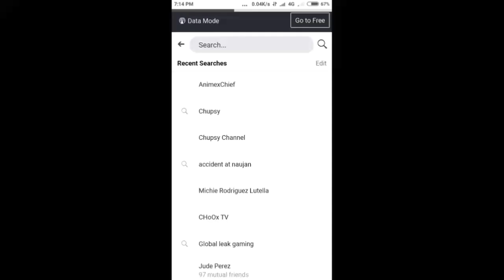Redeem Code christmas in Mobile Legends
Tobejerone TV

Whats up guys heres my new video, two Redeem codes that still redeemable as of 7:30 am today.

Also i want to thanks Ikson christmas no copy right - for the background music that i used in this video that i used